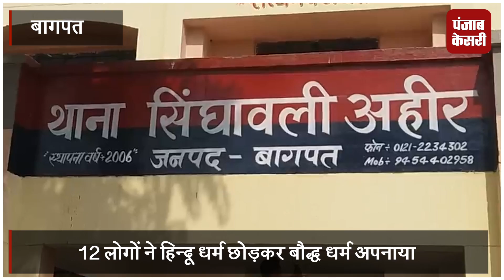छुआछूत से तंग आकर 4 दलित परिवारों ने हिन्दू धर्म छोड़कर अपनाया बौद्ध धर्म